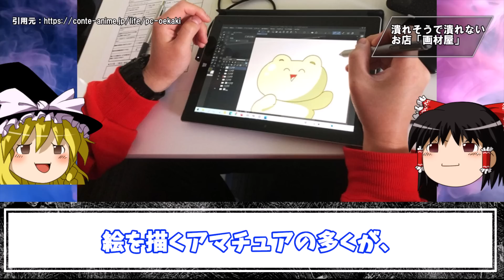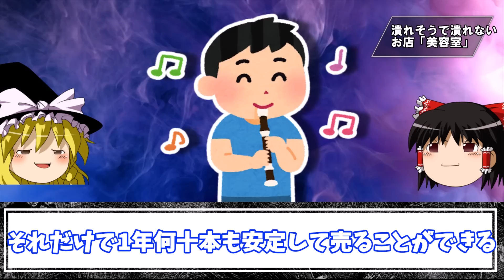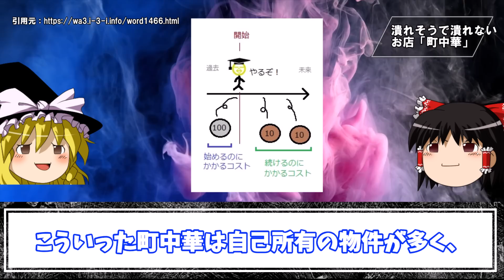【納得】潰れそうだけど…絶対に潰れないお店の正体とは？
今回は「潰れそうだけど…絶対に潰れないお店」を10個まとめて紹介していくぜ！